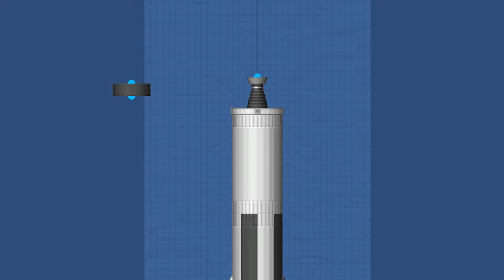SpaceFlightSimulator Trailer [4K] [HD]